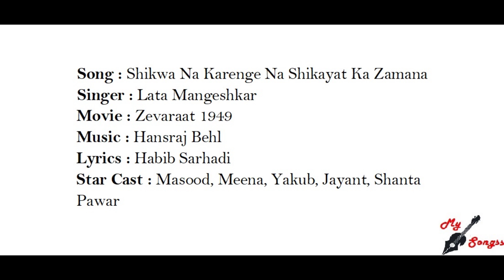Shikwa Na Karenge Na Shikayat Ka Zamana, Movie : Zevaraat 1949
Song : Shikwa Na Karenge Na Shikayat Ka Zamana
Singer : Lata Mangeshkar
Movie : Zevaraat 1949
Lyrics : Habib Sarhadi
Star Cast : Masood, Meena, Yakub, Jayant, Shanta Pawar